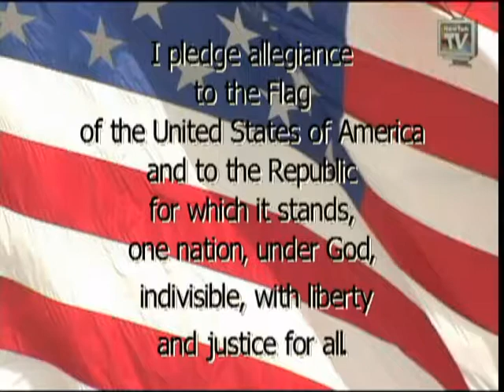Morning Announcements November 5